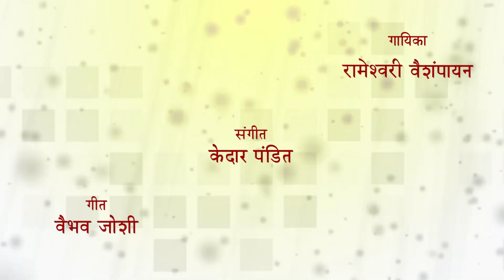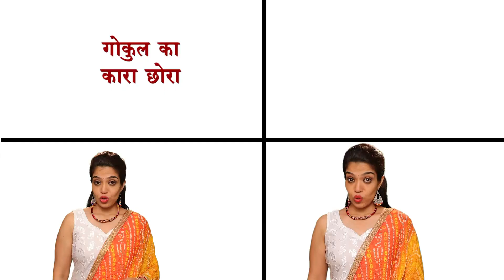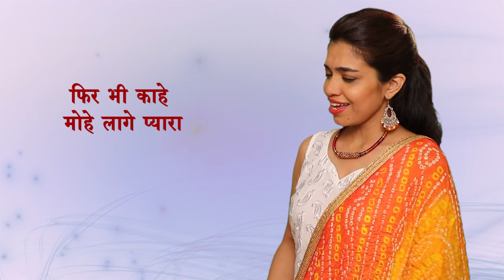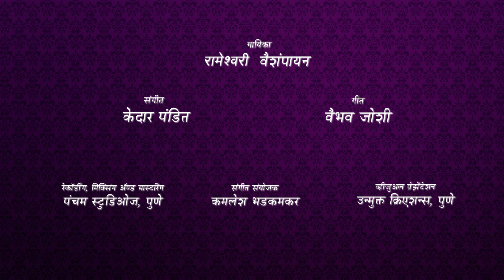"Gokul Ka Kara Chora" / "Saajan Majha" | Rameshwarri Vaishampayan | Vaibhav Joshi | Kedar Pandit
* Full Album Soundtrack Available At Online/Digital Music Stores, Such As, Spotify, iTunes, Apple Music, Pandora, Deezer & Amazon *

AMERIMARC, LLC

PRESENTS ...

Saajan Majha / साजण माझा

Album Tracks:

1. Tu Anuragi - Rameshwarri Vaishampayan
2. Saajan Majha - Rameshwarri Vaishampayan
3. Hey Kay Hote (Duet) - Rameshwarri Vaishampayan & Swapnil Bandodkar
4. Manatlya Manat Hi (Duet) - Rameshwarri Vaishampayan & Hrishikesh Ranade
5. Andhar Malun - Rameshwarri Vaishampayan
6. Kay Mhanu Mi - Rameshwarri Vaishampayan
7. Prem Vahe - Rameshwarri Vaishampayan
8. Hari Hari - Rameshwarri Vaishampayan
9. Apulya Junya Kinari - Rameshwarri Vaishampayan
10. Gokul Ka Kara Chora - Rameshwarri Vaishampayan
11. Aali Vayat Kojagiri (Lavani) - Rameshwarri Vaishampayan
12. Rajasa Re - Rameshwarri Vaishampayan

Music Director: Kedar Pandit

Assistant Music Director: Kamlesh Bhadkamkar

Producer: Captain Vijay Vaishampayan

Audio Recording, Audio Mixing & Audio Mastering: Ajivasan Studios, Mumbai & Pancham Studios, Pune